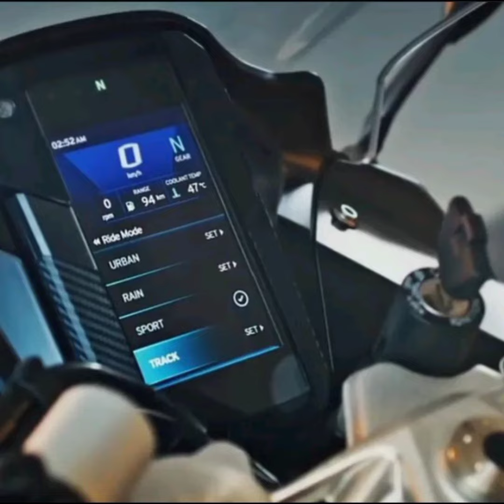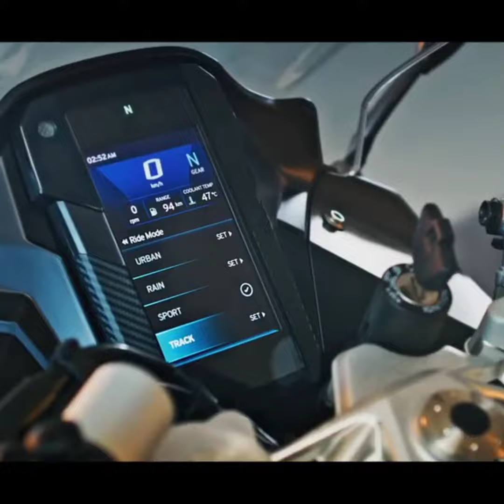Bmw launched new bike । in india#bmw g 310 rr 2022#bmw g 310 rr review#top ten km sports bike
BMW G 310 RR FACELIFT 2022
g310rr bmw g 310 rr#bmw g310r#g 310 rr#bmw#bmw g 310 rr 2022#bmw g 310 rr review#bmw g310rr#bmw g 310rr#bmw rr 310 review#bmw g310rr 2022#bmw g310rr vs apache rr 310#india